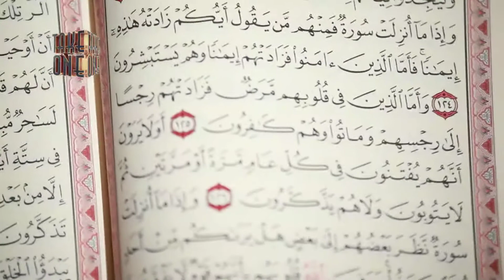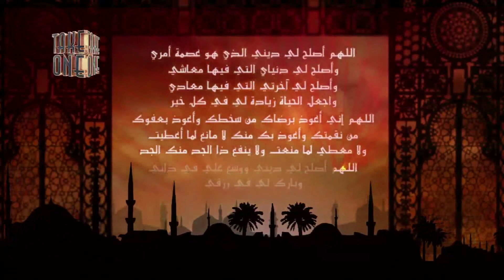دعاء الليله الرابعه والعشرين